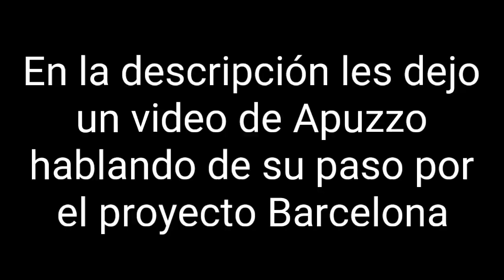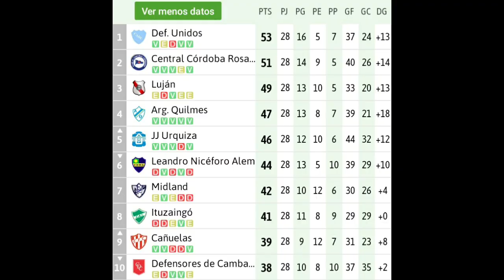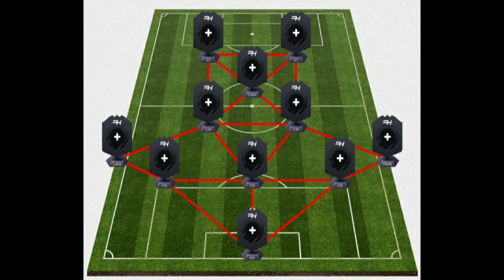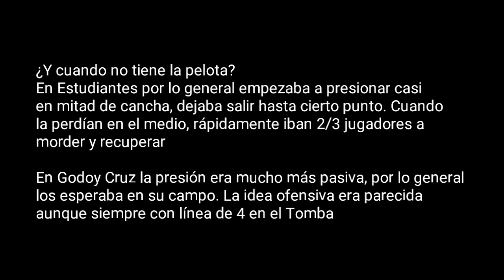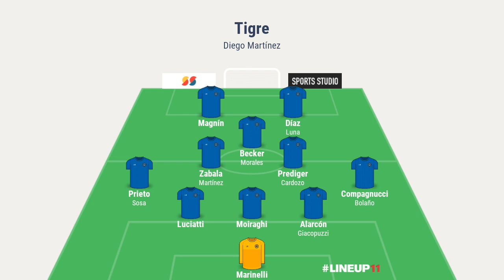¿QUIÉN ES... DIEGO MARTÍNEZ? Trayectoria, idea de juego y posible once en Tigre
Diego Martínez es el nuevo entrenador del Club Atlético Tigre. Tras la salida del inoperante de Blengio, Melaraña y compañía se movieron rápido y trajeron al ex DT de Cañuelas al banco de Tigre. Hoy vamos a repasar cosas básicas como su trayectoria, a qué juegan sus equipos, y curiosidades como su paso por el Barcelona, cómo conoció a Messi, entre otros.